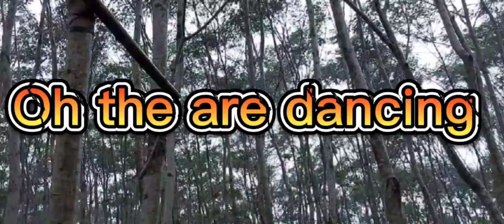have you seen a dancing trees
Sa ilalum sa mga kakahoyan Naay bagyo